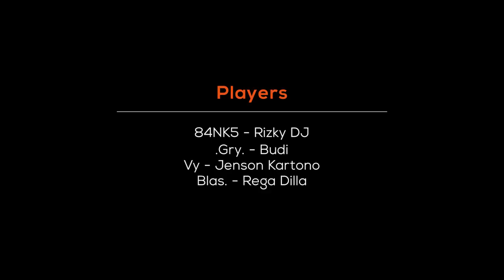[湾岸5] WMMT5 MVi Teammate 8th Anniversary Tournament - 2nd Semi Final Round 1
A Mini Tournament to celebrate MVi Teammate's 8th Anniversary.

Course:
C1 Inward